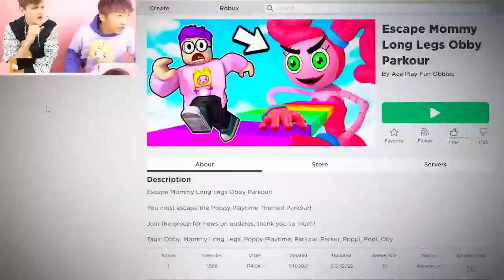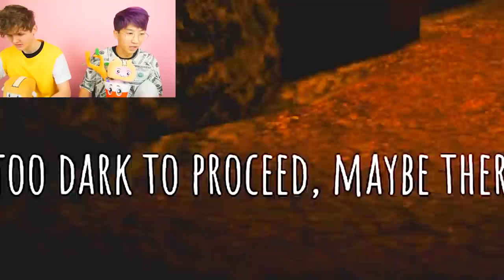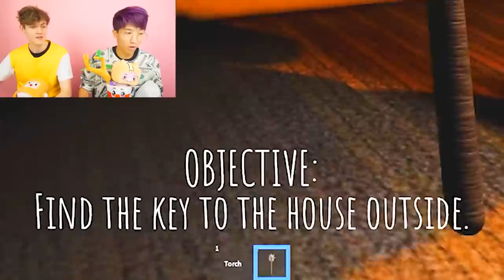TOP 5 SCARIEST ROBLOX OBBIES EVER! (ESCAPING BACKROOMS, ROBLOX JENNA HACKS ACCOUNT, & MORE!)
LankyBox World!